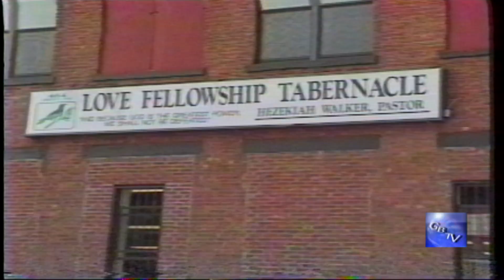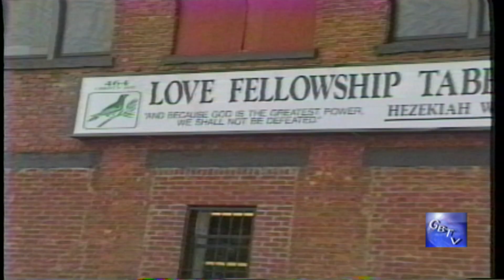G.B.T.V. CultureShare ARCHIVES 1995: LOVE FELLOWSHIP TABERNACLE (HD)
1995 - A SUNDAY MORNING CHURCH SERVICE IN BROOKLYN NY.